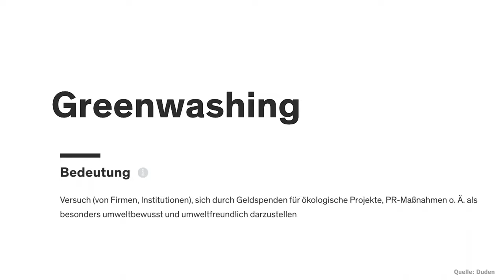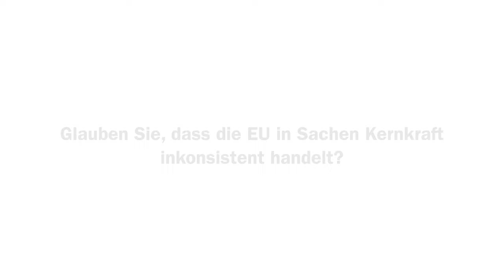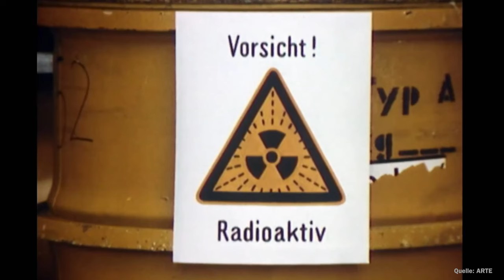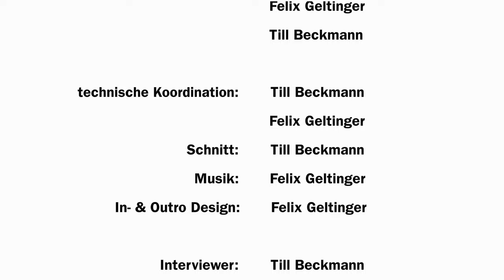Greenwashing - Leuchtturm Europa | Ein Projekt für den 69. Europäischen Wettbewerb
Unternehmen, aber auch Institutionen, Vereine und Personen geben sich gern ein umweltfreundliches und verantwortungsbewusstes Image, das nicht immer der Realität entspricht. Wie nachhaltig sind die europäische Wirtschaft und Gesellschaft wirklich?

Greenwashing!? Wann ist etwas „grün gewaschen“ und was bedeutet das für uns als Konsumenten? Was passiert da gerade auf Ebene der EU in Sachen grüner Energie? Wir decken auf!
Ein kurzweiliger Beitrag der von Erfahrungen eines Europapolitikers berichtet und dazu aufruft, sich an der gesellschaftlichen Debatte zu beteiligen.
Denn jede Meinung zählt.

Wir. Gemeinsam. In Europa.

Formatübergreifendes Thema: „Nächster Halt: Nachhaltigkeit“

Ein Film von Sandra Latzke, Till Beckmann und Felix Geltinger
Vom Max-Planck-Gymnasium in Gelsenkirchen – eine Europaschule in NRW

Ein Beitrag für den 69. Europäischen Wettbewerb 2022

Projektleitung: Sandra Latzke
Planung und Drehbuch: Sandra Latzke, Felix Geltinger und Till Beckmann

technische Koordination: Till Beckmann und Felix Geltinger
Schnitt: Till Beckmann
In- / Outro Design: Felix Geltinger

Interviewer: Till Beckmann und Sandra Latzke
Kamera: Felix Geltinger
Interviewgäste: Markus Töns (MdB) und Martin Feldmann (Sterntor)

Sprecher: Jörg Beckmann

Besonderer Dank geht an: Markus Töns und Martin Feldmann

Timecodes

0:00 - Intro & Schlagzeilen
0:24 - Was ist Greenwashing?
0:33 - Erfolge der EU & Sanktionen
1:18 - Konsumententransparenz
1:46 - Umgang mit der Kernkraft
2:18 - Lösungsstrategien
3:16 - Lieferdienst Sterntor
4:08 - Beteiligungsmöglichkeiten
4:25 - Schlussappell & Abspann